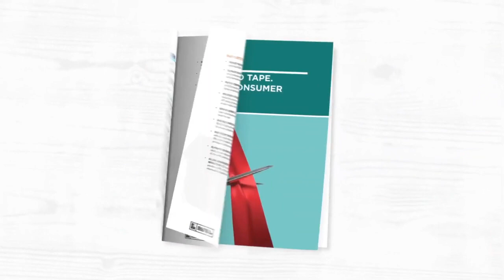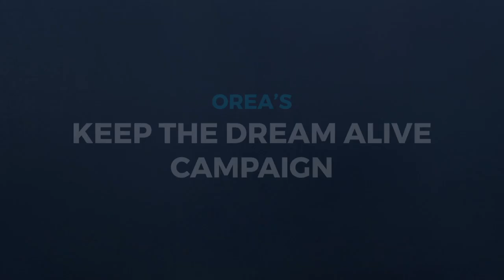Message from President Karen Cox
OREA President Karen Cox shares important updates with our members on key advocacy issues.